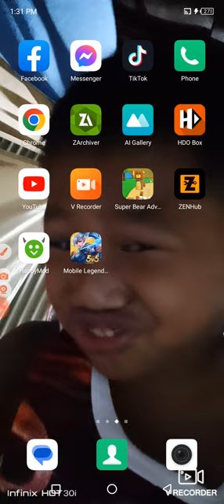elijah pina kikita